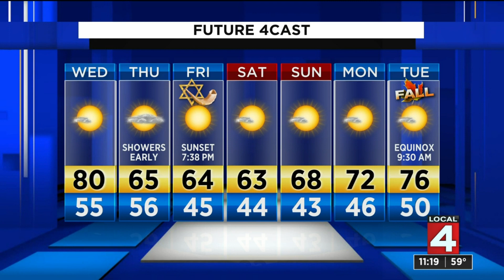Metro Detroit weather forecast Sept. 15, 2020 -- 11 p.m. Update